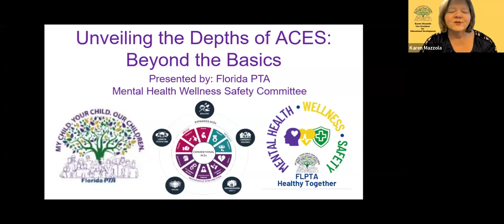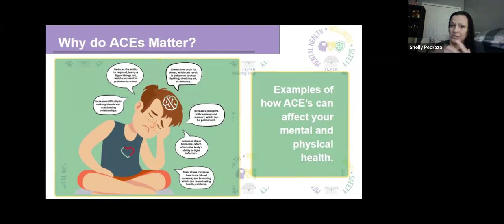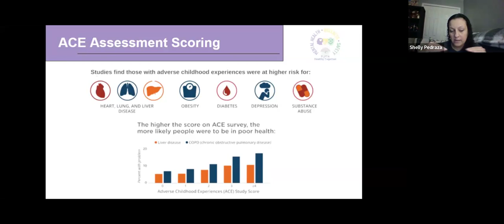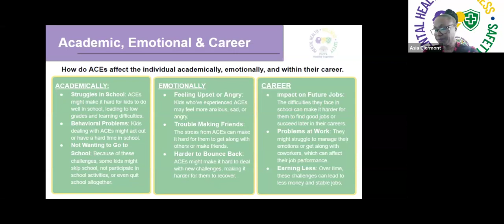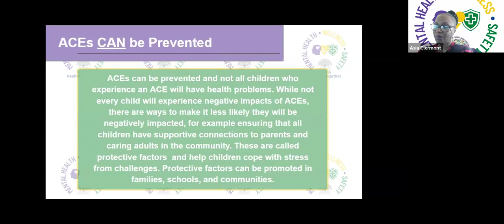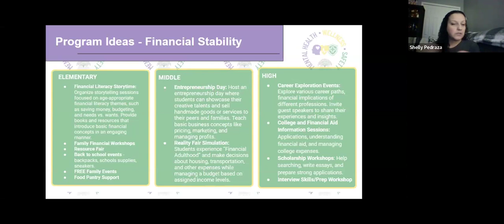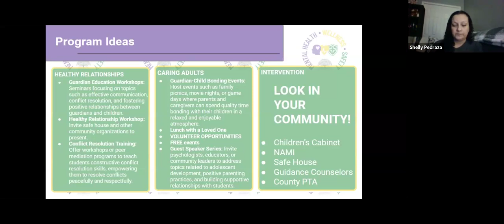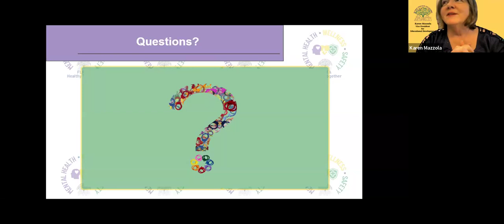Road to Success - 3/27 - Unveiling the Depths of ACES: Beyond the Basics 12 PM